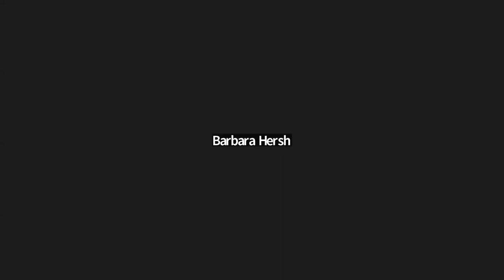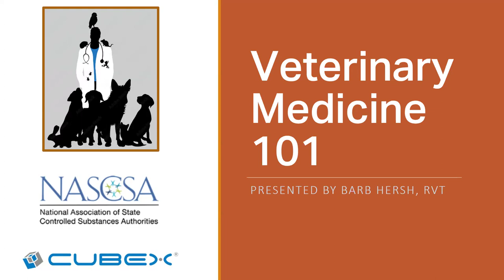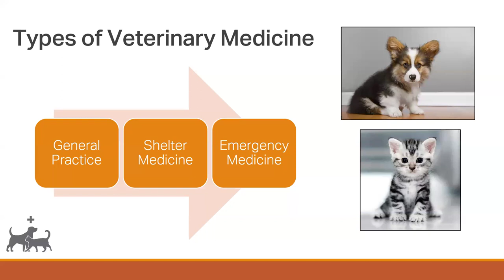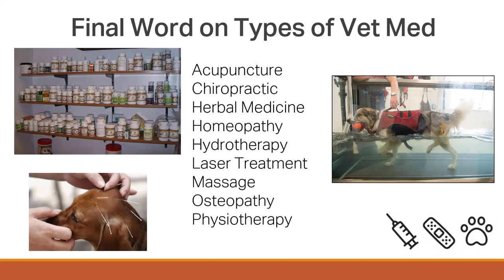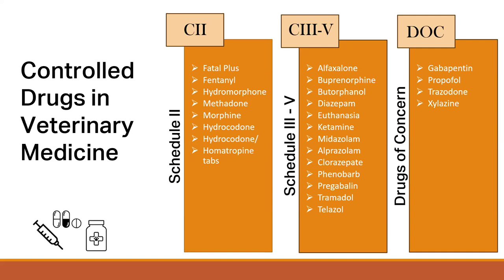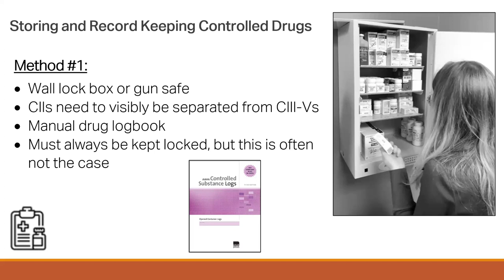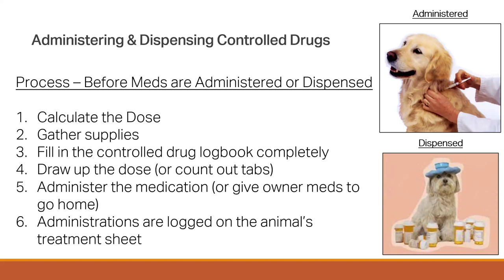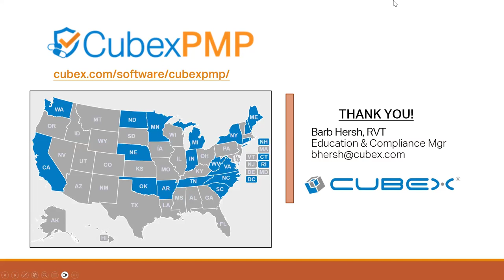NASCSA Webinar - January 31, 2024 - Controlled Substance Management in Veterinary Medicine 101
Speaker: Barbara Hersh, RVT, Education & Compliance Manager, Cubex, LLC